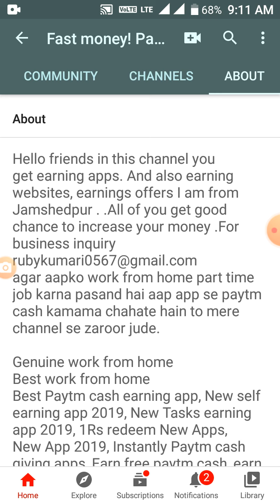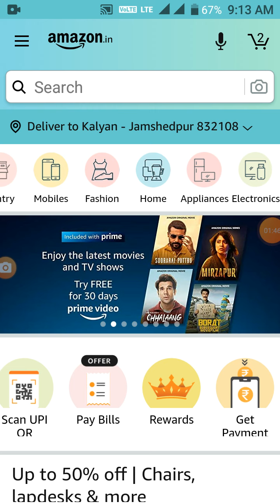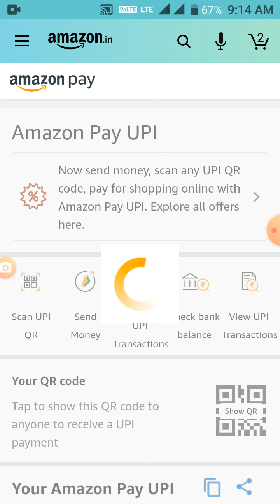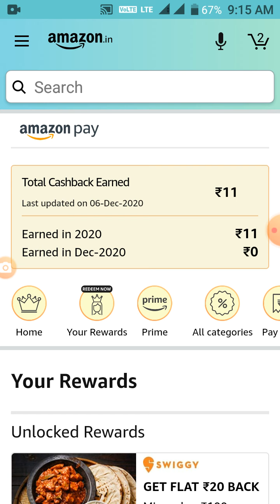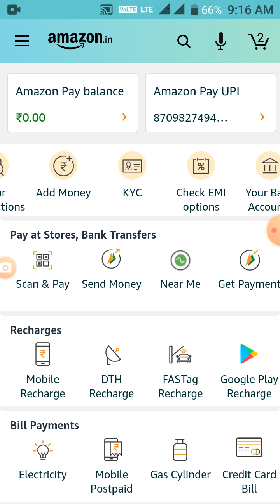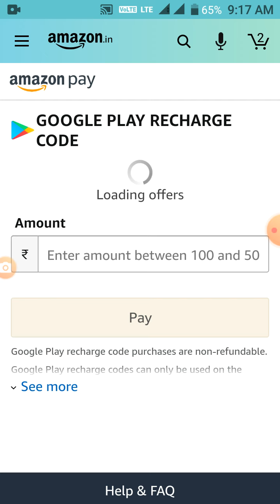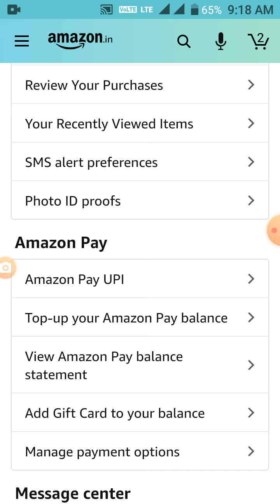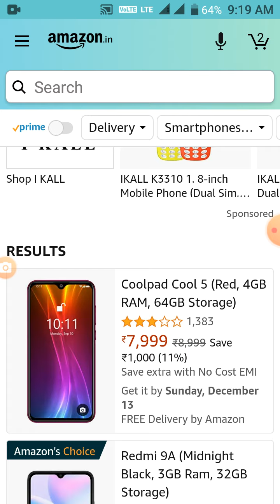Amazon best regards app for money#